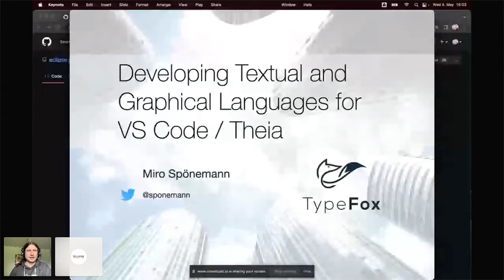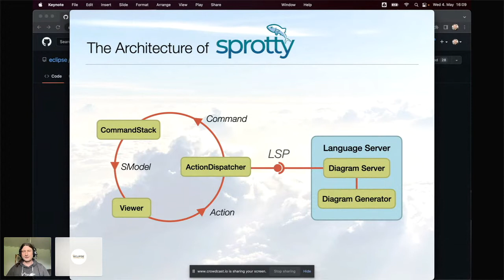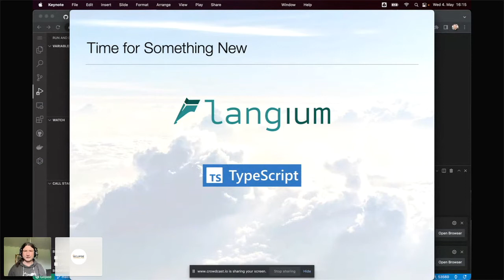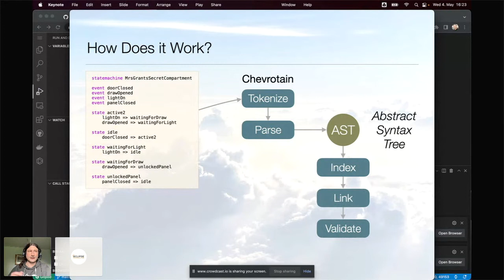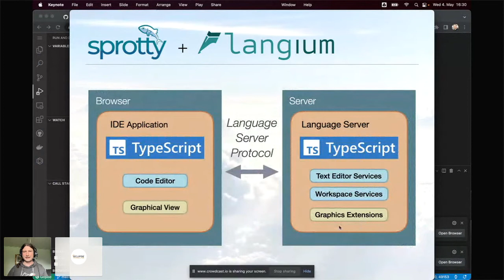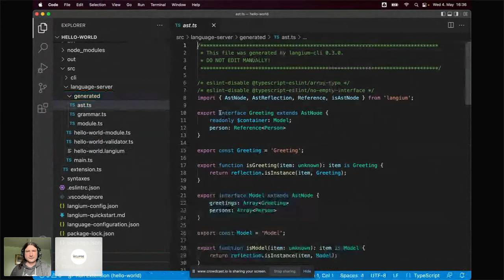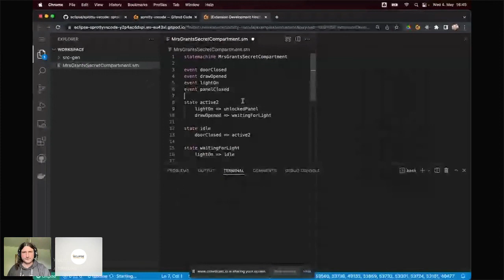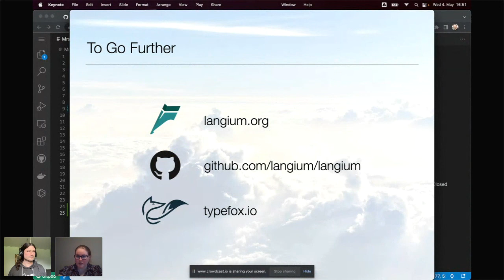Cloud Tool Time - Developing Textual and Graphical Languages for VS Code / Theia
The combination of Eclipse Sprotty and Langium enables you to develop both graphical and textual representations of a general-purpose or domain-specific language in a breeze. These frameworks are fully built on TypeScript, the same foundation on which Eclipse Theia and VS Code are standing. With this coherent technology stack, you get a tooling solution with better long-term maintainability compared to a code base split across multiple technologies.

Eclipse Cloud DevTools

Eclipse Cloud DevTools drives the evolution and broad adoption of emerging standards for cloud-based developer tools, including language support, extensions, marketplaces, and developer workspace definition.

Learn more about the Eclipse Cloud DevTools ecosystem and working group

I will introduce the open source project Langium and show how to integrate that with Sprotty to create a VS Code extension contributing a textual language with generated graphical views.